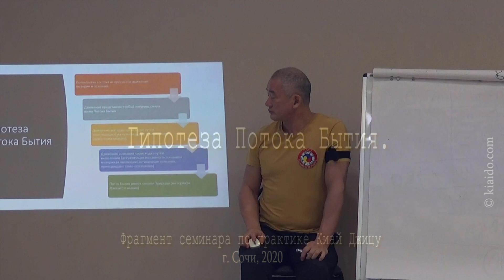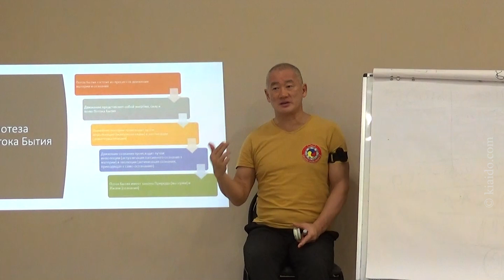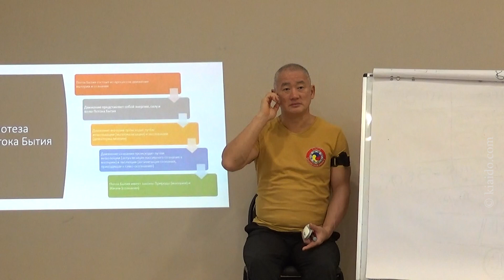Гипотеза потока бытия. | Академия Киайдо | Гранд Мастер Сонг Парк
________________________________________________________ Подробно в курсе "Эвология. Краткая теория Эволюции."